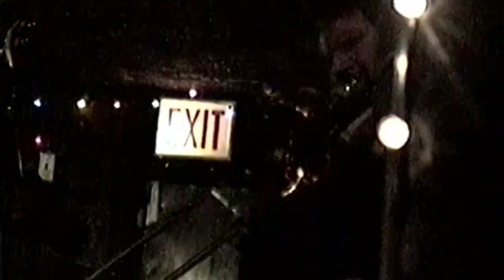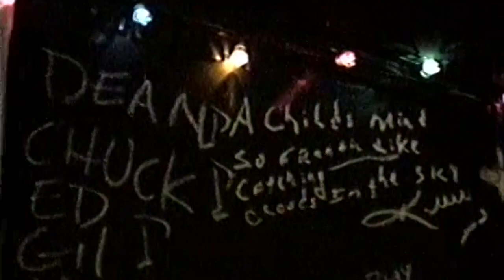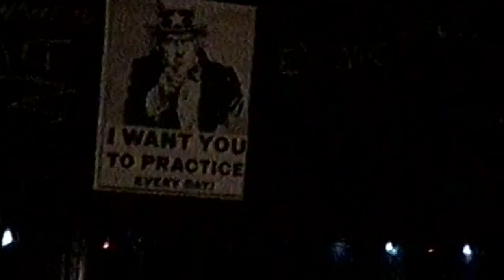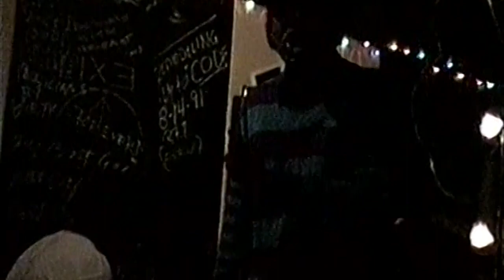GetMeHighLounge Chicago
Dan Trudell, Piano  Bill Yancey, bass  Jim Erickson, drums  Cameron Pfiffner, Saxophone  Pat Mallinger, Saxophone, Greg Sarchet, bass-(sitting in for Bill Yancey).  Filmed November 19, 1991. The Bop Shop Set - Ron Perrillo piano, Dennis Carroll bass , George Fludas drums. Filmed between November 19, 1991 and November 23, 1991. Other musician's names?